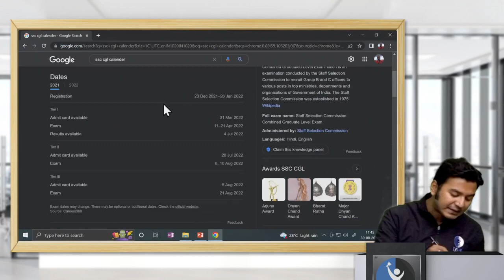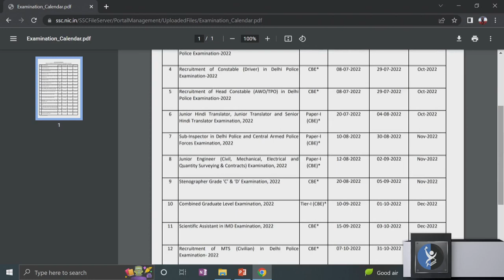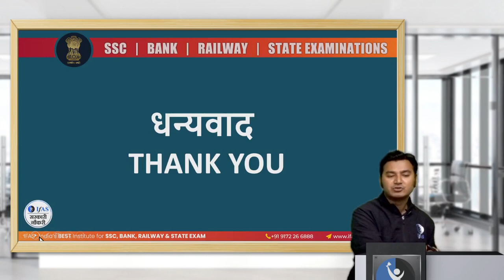SSC CGL 2022 NOTIFICATION UPDATES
Hello Aspirants !!!

IFAS Launched Brand New Channel ‘ IFAS Sarkari Naukri ‘  where you can get a Quality Education Free of Cost So What are you waiting for subscribe to our channel, hit the bell icon, and don’t forget to share the session with your friends & colleagues

Please register here, for free online coaching for Sarkari Naukari: shorturl.at/DEST3

Call IFAS for any assistance or information: 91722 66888

We are always with you to achieve your dream Sarkari Naukari job with India’s best educators.